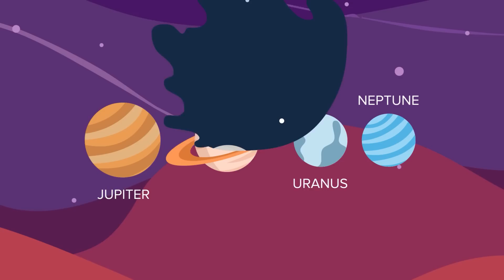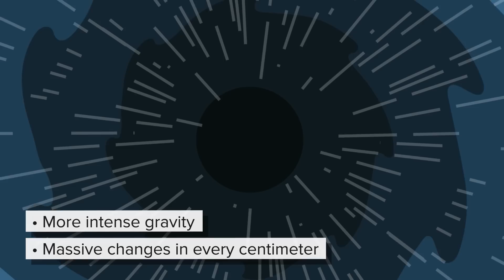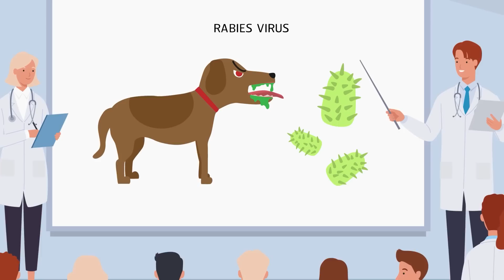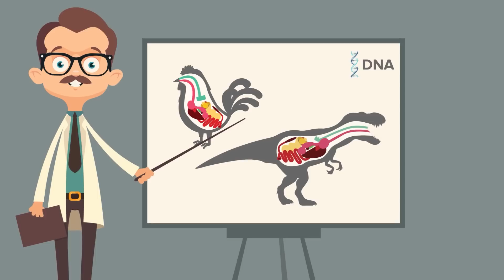How Long Until You Die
How long could you survive on Venus? Seconds? Minutes? How about how long could you survive inside the stomach of a T-Rex? These are important questions, and in today's insane new video you will learn all about how long you could actually survive in the most extreme circumstances!